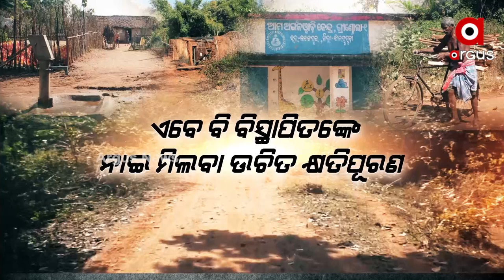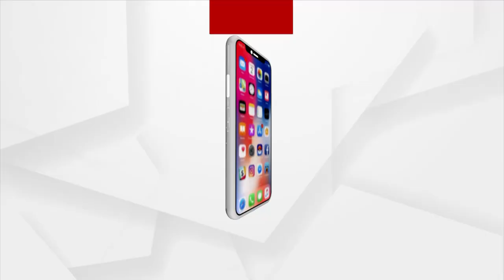ବିକାଶଠାନୁ ବହୁ ଦୂରେ ତେତଲିଆବାହାଲ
ବିକାଶଠାନୁ ବହୁ ଦୂରେ ତେତଲିଆବାହାଲ ଗାଁ । ମୌଲିକ ସୁବିଧାନୁ ବଞ୍ଚିତ୍ ଲୁକେ ।  ବେଲବୁଡଲେ ଗାଁନେ ଡିବିରି ଉଁକିଆ ହିଁ ଭରସା । ଏବେ ବି ବିସ୍ଥାପିତଙ୍କେ ନାଇ ମିଲବା ଉଚିତ କ୍ଷତିପୂରଣ । ଗୁହାରୀ ଉତାରୁ ବି ନାଇ ଶୁନୁଛେ ପ୍ରଶାସନ ।